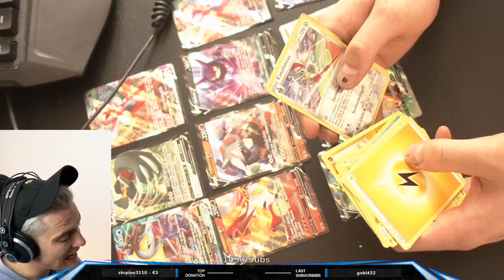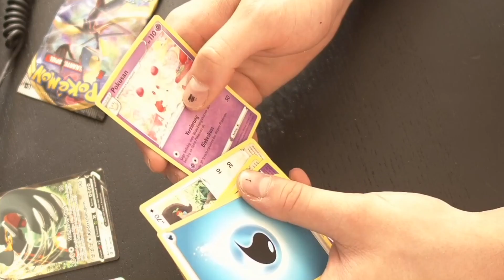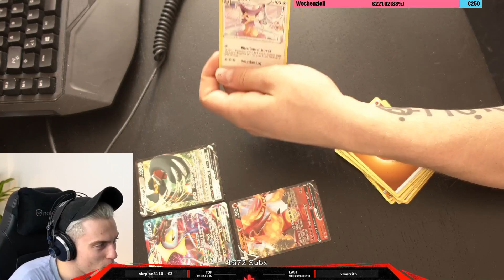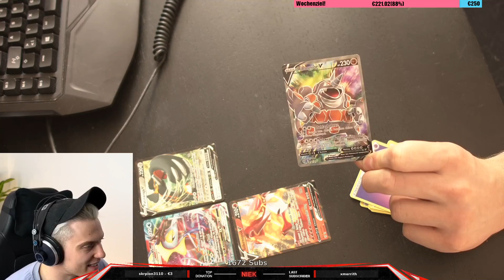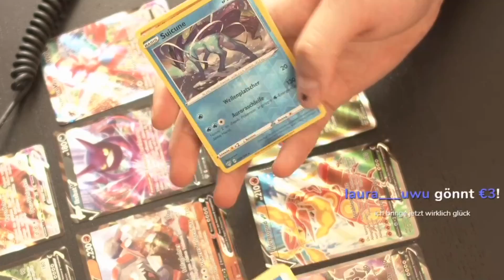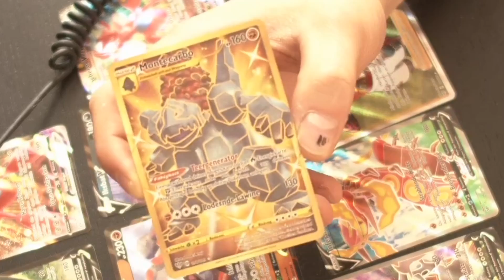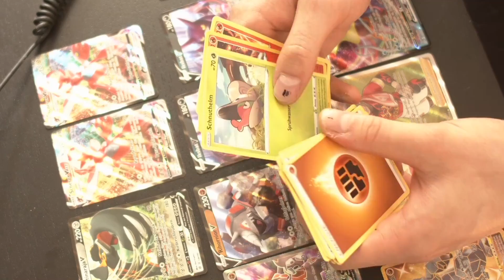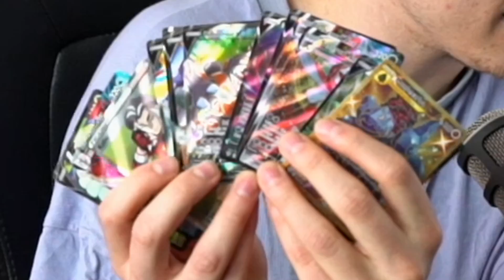300 EURO aus POKÉMON KARTEN!!